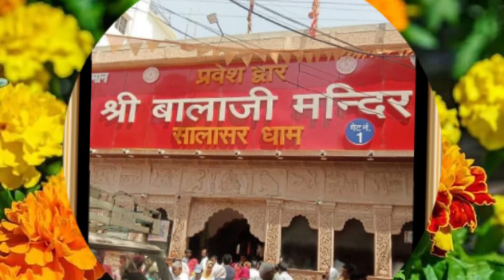AAJ KA PANCHANG. 25. 07. 2024. THURSDAY. OM NAMO BHAGWATE VASUDEVAYA